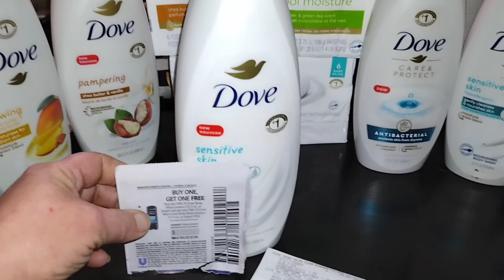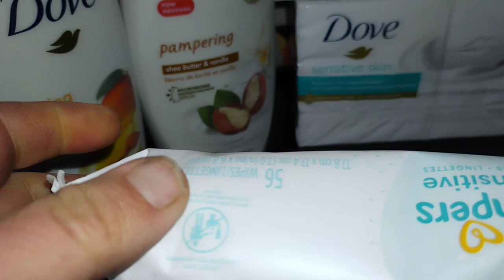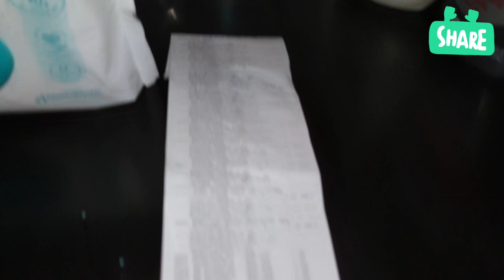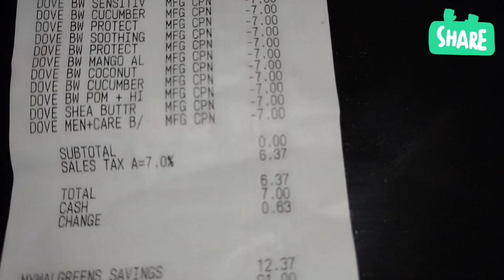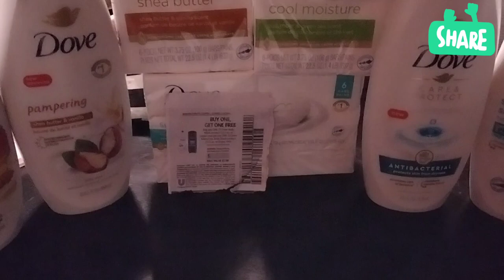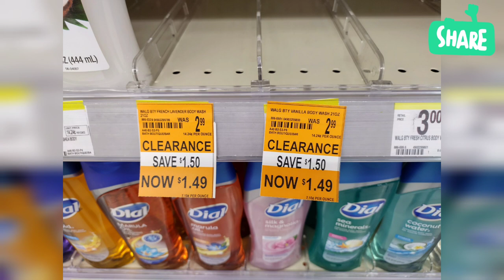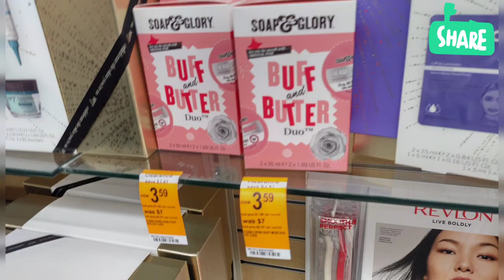🏃couponcommunity🏃👉WHEN IT 🌧️🌧️IT POURS👈 😱 WALGREENS COUPONING 😱 💥CHECK OUT THIS DEAL💥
Walgreens video see what happens with the buy one get one dove coupon

if you would like to send me a card to go on YouTube family wall

829 Morsini st
Shelbyville Indiana
46176